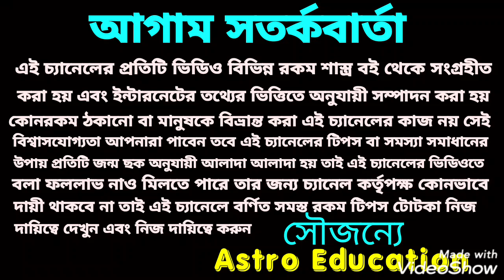তুলা রাশি মাসিক রাশিফল!! September 2020 !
তুলা রাশি সেপ্টেম্বর মাস কেমন যাবে এই ভিডিওতে এ বিষয় নিয়ে বিস্তারিত আলোচনা করা হয়েছে ধন্যবাদ!